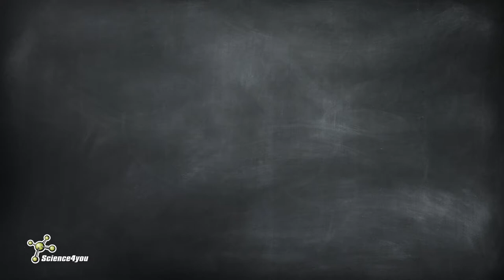Wizard Science | Science4you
Raise your wizard wand and enter this scientifical and magical world of whitcraft.

The Toys that will change 2021!